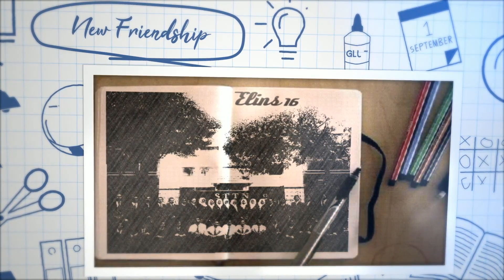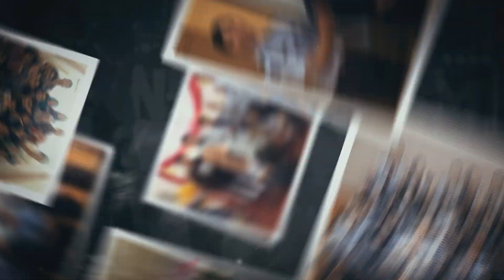Cerita Kenangan Mahasiswa Program Studi Elektronika Instrumentasi 2016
Tanggal 7 Oktober 2020 adalah hari bersejarah bagi mahasiswa Sekolah Tinggi Teknologi Nuklir - Badan Tenaga Nuklir Nasional (STTN - BATAN) angkatan 2016. Di masa pandemi Covid-19 dan beradaptasi dengan era konormalan baru, STTN - BATAN melaksanakan wisuda Sarjana Terapan Teknik (S.Tr.T) di Hotel Sahid Jaya, Yogyakarta dengan tetap melaksanakan protokol kesehatan.

Video ini dipersembahkan oleh mahasiswa program studi Elektronika Instrumentasi 2016 sebagai kenangan indah yang takkan terlupakan. Bersama menggapai cita, suka duka dilalui bersama sebagai anggota keluarga Elektronika Instrumentasi STTN BATAN.

Pembuat naskah dan video: Elins 2016